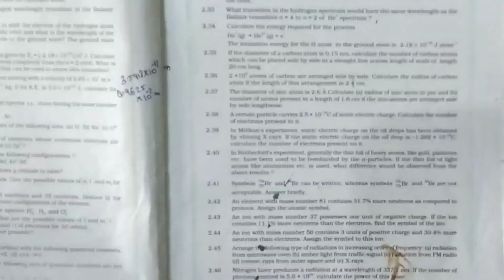Solution ncert Chapter : 2 Atomic Structure Question 2.38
question 2.38